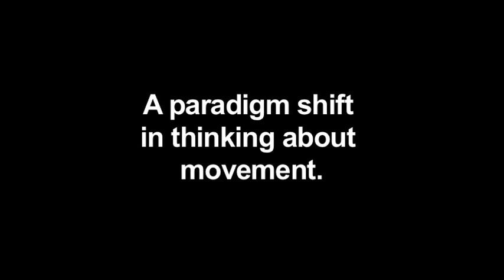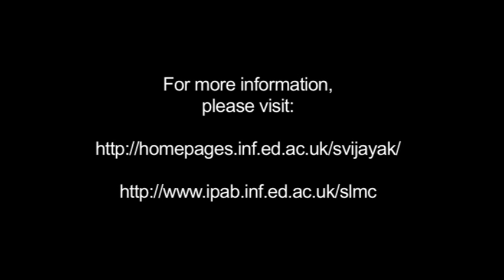Research profile: Prof. Sethu Vijayakumar - Robotics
Prof Vijayakumar describes his work on developing new ways of thinking about, representing and planning motion in robotics, which he hopes will enable software for more complex robots and other machines, and for operating robots in more unpredictable environments.

It could enable more efficient manufacturing and packaging robotics, a greater use of robots in healthcare home care and rehabilitation, and even shape new thinking in synthetic biology.